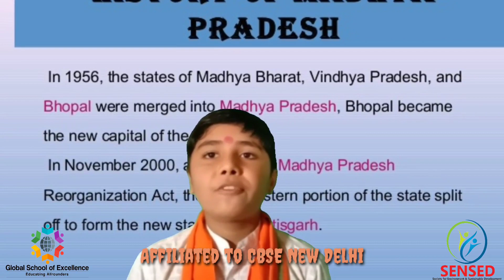M. P. Foundation Day 2020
Global School Of Excellence , Obedullaganj